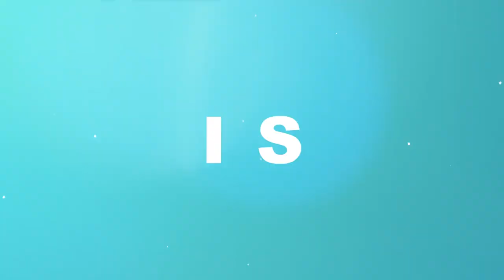Ep 93: Do's & Don'ts of BREAKING UP with someone | HOW MEN ARE PLAYING GAMES | How I Do Things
Hey Gorgeous, FLIP MAN! Seriously men be playing games, on a serious note! And they never stop, stru! LOL, I'm joking but I'm not joking.

I've had some of the worst breakups and some of the funniest things happen to be during breakups but they make for good stories and funny memories.

Breakups can go in all different ways, the person you're breaking up with can literally say no, NO! then what? how can a person say no? What do you do when that happens?

Avoid the drama and keep it straight, in today's videos we go through the do's and don'ts of breaking up with someone.